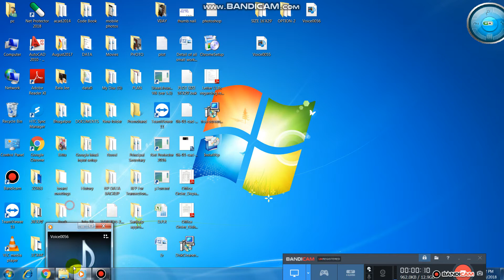PLOT SIZE 16'X29'(OTHER THREE OPTIONS)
OPTION-2,OPTION-3 & OPTION-4 (BED ROOM ,KITCHEN,W.C.,BATH, VERANDAH AND STAIR CASE)